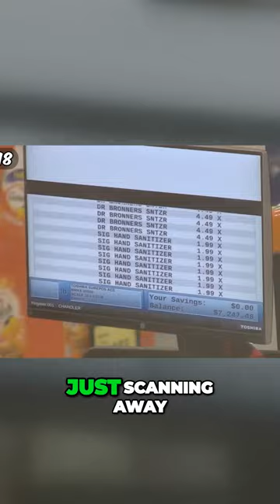How Alex's New Forklift and a Mysterious Cutout Boosted Efficiency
Even though it's only been a day since he last saw me it seemed like Alex really started to miss me At least that's the only explanation I have for what he's about to do I saw this cut out of Jimmy over here We're going to be hanging out a lie you and I He's just going to watch Make sure I don't lose count Just scanning away for another 10,000 dollars 33 cents Over the next few days Alex's efficiency was through the roof thanks to his new forklift So he even had enough time to upgrade his bed And it was quite the improvement This is so much better And even though Alex's original goal was to get a million dollars I think we're going for a meal on this one I hope